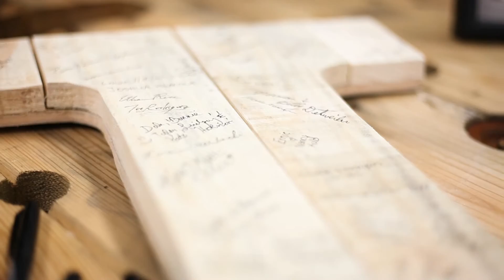Jared and Marlene Wedding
Hair and Makeup - Sugar Salon
Florist and Cake - Darlene Kulp
Music - Holocene (instrumental) by Bon Iver, Love Someone by Jason Mraz
Bible Verse - 1 Corinthians 13